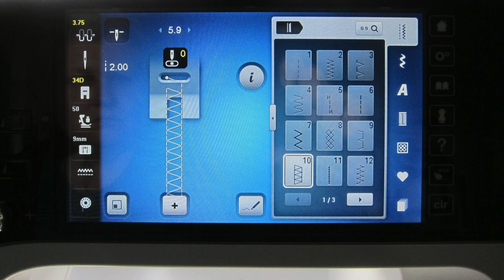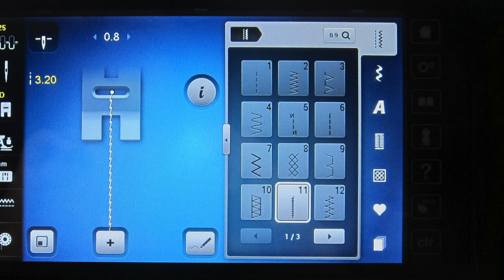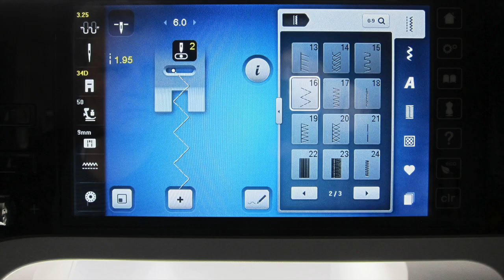Videoanleitung XATER - Shirt mit normaler Nähmaschine nähen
In diesem Video erklärt euch Sabine von farbenmix Schritt für Schritt, wie sie das Skatershirt XATER - ein Basic T-shirt mit einer normalen Nähmaschine näht.

XATER ist ein cooles Basicshirt für Jungs - aber nicht nur für Jungs - sondern auch für Mädchen, die es gerne lässig mögen.

Das variable Schnittmuster kann immer wieder neu interpretiert werden. Ob als Lang- oder Kurzarm-Shirt, mit Kapuze oder ohne, im Doppellagen-Look oder als schlichtes Shirt, immer wieder ein Lieblingsstück.

Für die schmale Version eignen sich alle leicht dehnbaren dünneren Stoffe, wie Jersey oder Interlock.

Die weitere Variante kann auch aus feinen Microfleecestoffen, Nicky, Frottee oder dünnem Sweater genäht werden